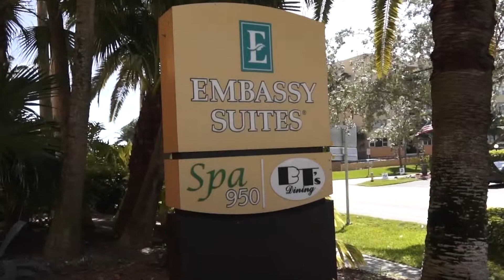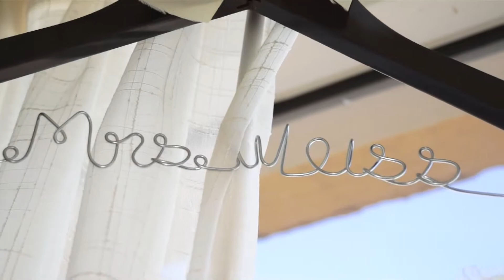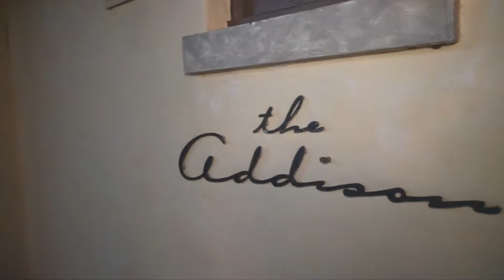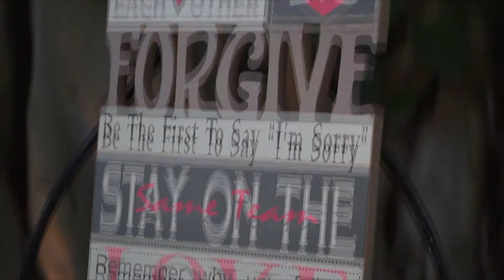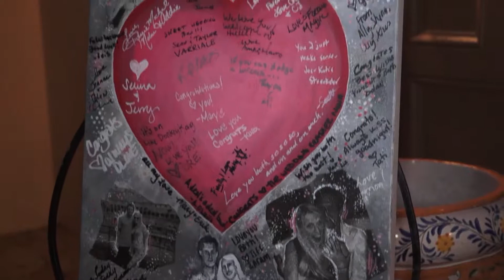Weiss Wedding Demo - The Addison